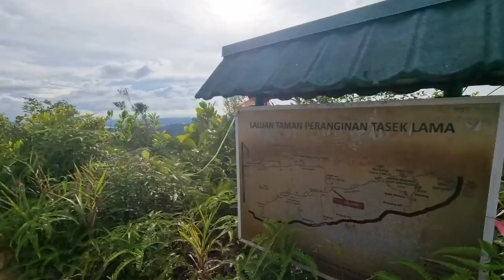Hike 160 Short Hike